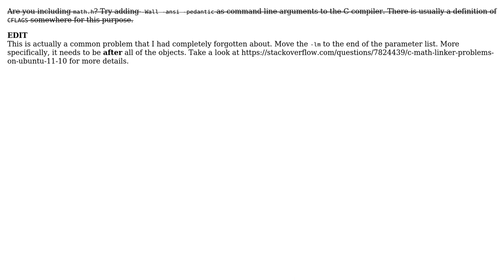Compiler says pow is undefined even when I'm linking with -lm, but compiles when (2 Solutions!!)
Compiler says pow is undefined even when I'm linking with -lm, but compiles when

With thanks & praise to God, and with thanks to the many people who have made this project possible! | Content (except music & images) licensed under CC BY-SA | Music | Images & others | With thanks to user P.P user Lay Gonzalez user D.Shawley and the Stack Exchange Network Trademarks are property of their respective owners. You are responsible for your own actions.